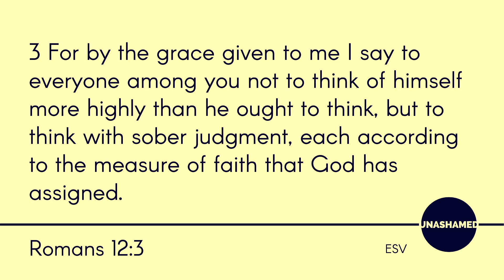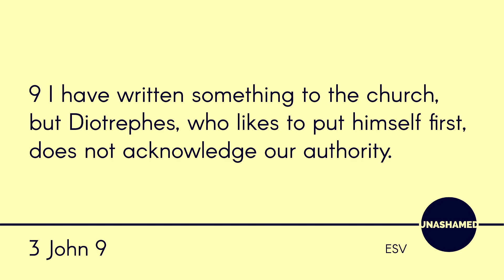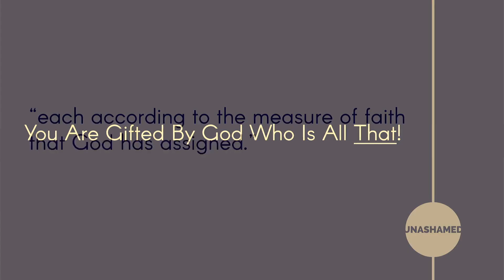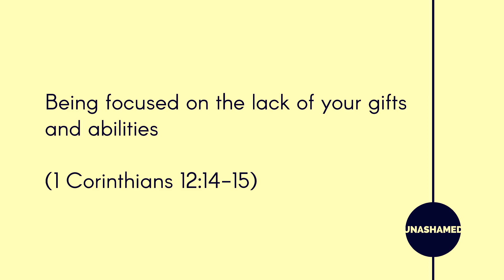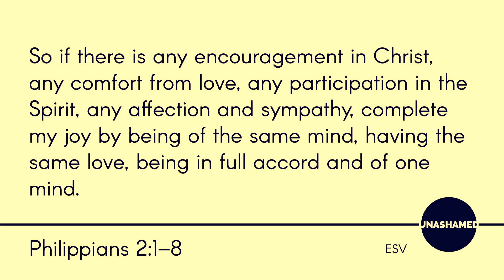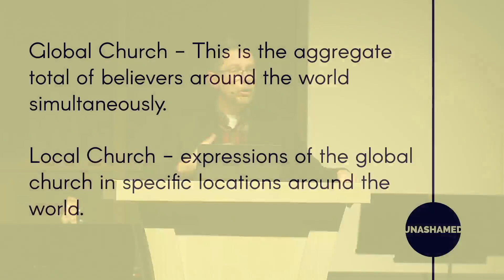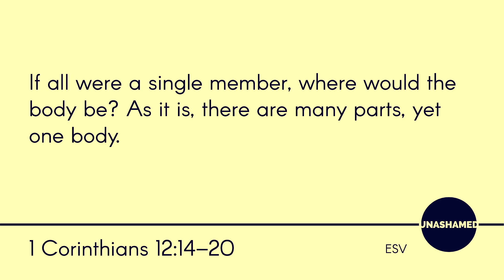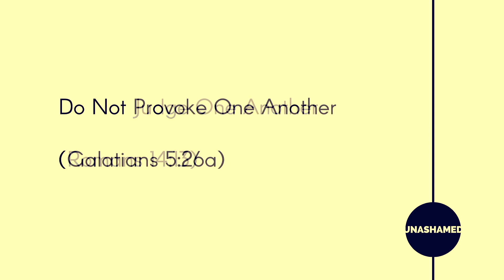It's Not All About You, It's About Us! (Romans 12:3-5)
Pastor Mark Green preaches from Romans 12:3-5 about getting over yourself by getting behind one another.

This sermon was preached on Sunday, March 19, 2023 at ABC.